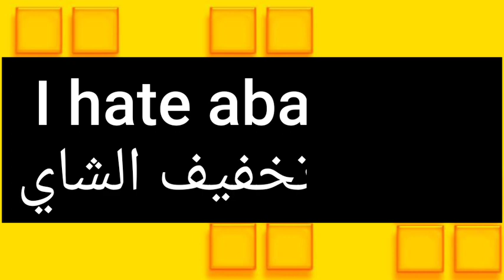ما معنى كلمة abate